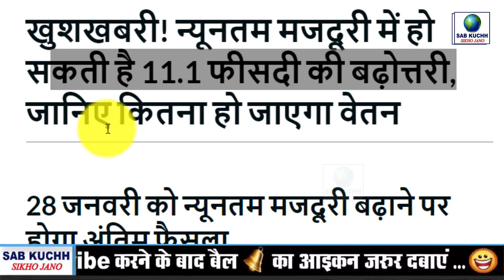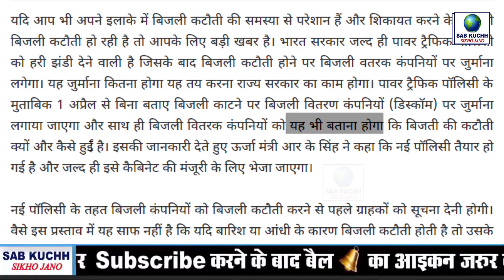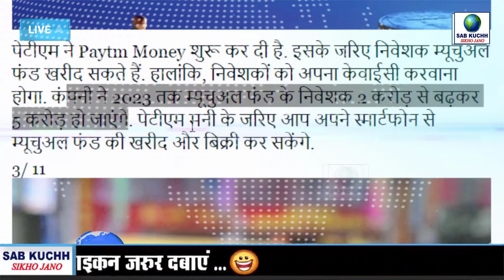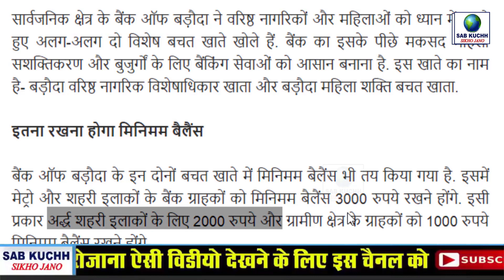5 बड़ी खुशखबरी !! 15 फ़रवरी 2019 पर जल्दी विडियो देखो PM Modi Govt News New Rule Good News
5 बड़ी खुशखबरी  15 फ़रवरी 2019 पर  जल्दी विडियो देखो  PM Modi Govt News New Rule Good News

15 फ़रवरी 2019 से भारत में  ये नए नियम लागू होंगे - हर भारतीय जान ले   PM Modi Govt News New Rules

32 इंच का 4k स्मार्ट LED TV मिल रहा है आधे दाम में:

amazon पर बस जनवरी तक मिलेंगे सभी सामान बहुत ही सस्ते : देखो क्या-क्या मिल रहा है:

भारत में 15 फ़रवरी  से कुछ नए रूल लागू किये गए हैं वही आज हम आपको अपने इस वीडियो में बताने वाले हैं हर भारतीय को इन नए नियम के बारे में जरूर पता होना चाहिए क्योंकि सरकार ने जो देश में नए बदलाव किये हैं उन सभी बदलाव से आप पर सीधा सारा पड़ेगा

5 बड़ी खुशखबरी  15 फ़रवरी 2019 पर  जल्दी विडियो देखो  PM Modi Govt News New Rule Good News